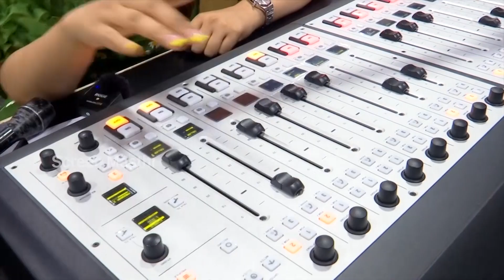Actress Nupur Sanon Cutest Rendition to EkDumEkDum Song | Tiger Nageswara Rao | Screen Masthi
Welcome To Screen Masthi YouTube Channel. Watch telugu latest movie Teasers, Trailers, Film News, Exclusive Interviews, Latest Political Updates and many more entertainment udpates In our Channel.